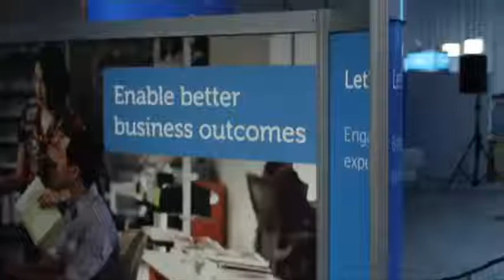Dario Zamarian - DellWorld 2012 - theCUBE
Dario Zamarian, VP-GM of Dell Enterprise Systems and Solutions, with John Furrier and Dave Vellante